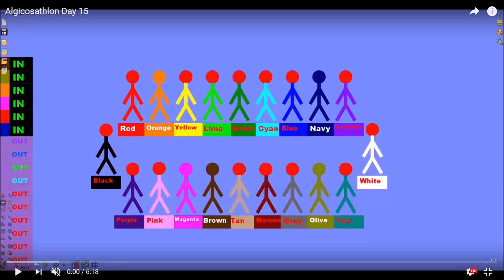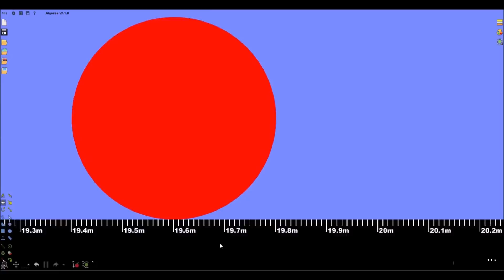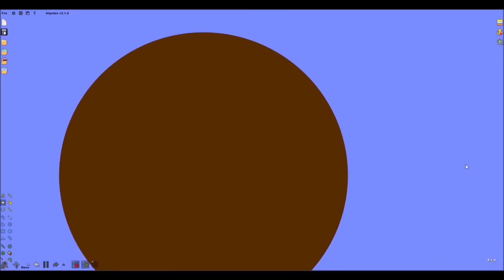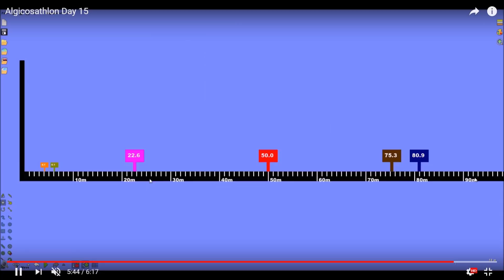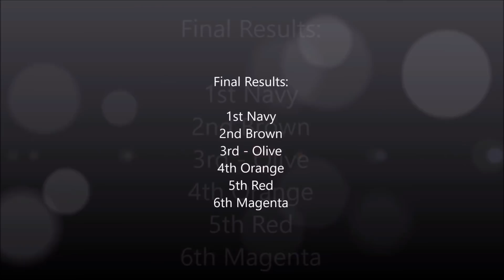Algicosathlon Day 15 [RE-UPLOADED]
uum.. re uploaded